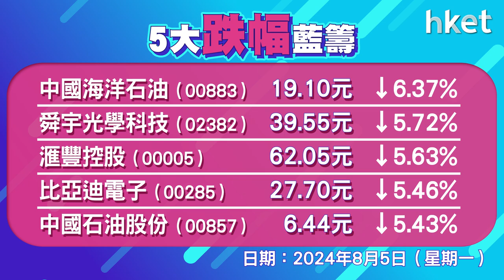恒指收報16698點，跌247點 成交1350億元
亞太區股市周一續瀉，港股曾挫500點。恒指低開268點，早段跌幅曾收窄至只有不足1點，惟外圍股市拖累下，大市午後跌幅擴大，午後曾跌504點，低見16441點。恒指最終收跌247點，收報16698點，成交增至1350億元，科指跌1.4%，報3339點。滙豐 （00005） 跌逾5%，渣打 （02888） 跌近7%，中海油 （00883） 挫逾6%，中石油 （00857） 跌逾5%。部分地產收租股逆市揚，新世界 （00017） 升半成，新地 （00016） 升近4%。